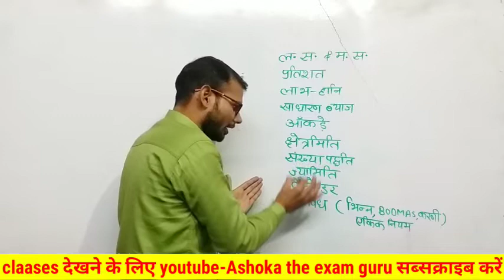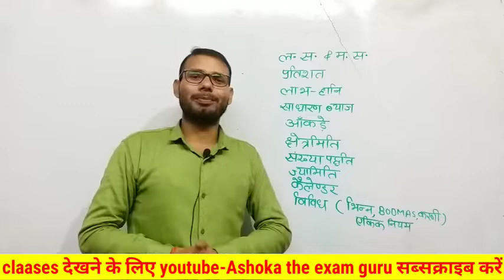UPTET/Maths की महामैराथन classes/10 Nov से 10 दिन-10 घंटे में पूरी तैयारी/Most important Questions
uptet most important questions, uptet evs most important questions, uptet cdp most important questions,